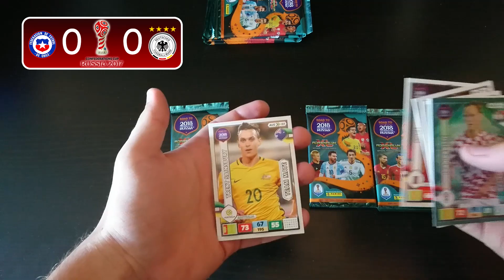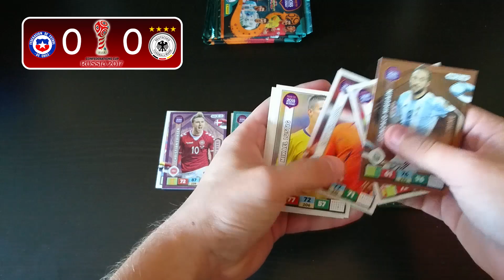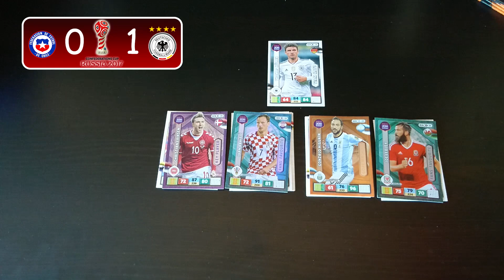Panini Road to Russia 2018 Adrenalyn XL | Chile - Németország Konföderációs Kupa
Panini Road to Russia 2018 Adrenalyn XL Chile - Németország Konföderációs Kupa döntője kártyákkal leszimulálva.